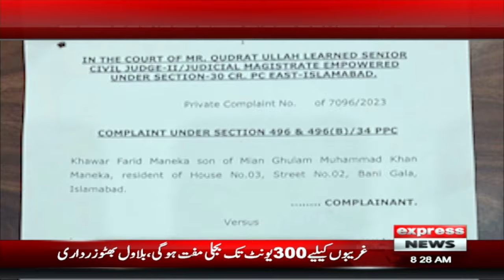Gohar Khan Bigg Statement About Imran Khan | Breaking News | Express News